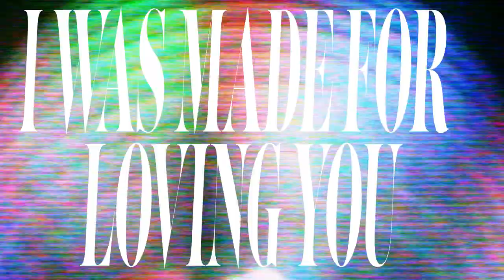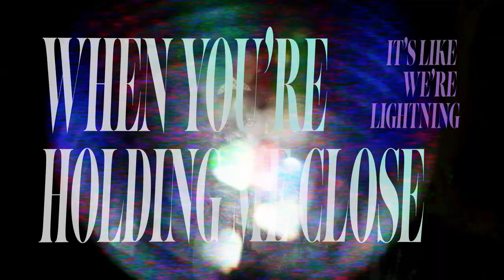Ricki-Lee - I Was Made For Loving You (Lyric Video)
I Was Made For Loving You is the fourth single from my new album On My Own - out March 8!

Lyrics:
I was made for loving you baby
You were made for loving me
And i-i-i-i I wanna wrap you in my love

V1
There’s no holdin’ me back, when you kiss me
My head is spinning so fast, its like I’m dreamin
And I don’t want it to stop, can, we, go, all, night, long
We’re all alone in the dark, dirty dancin’
My heart is beating so hard, and it’s the best thing
I’ve ever felt in my life, havin’ the time of my life
You got me feelin alive-live-live-live

And i-i-i-i - I can never get enough

V2
When you’re holding me close, it’s like we’re lightning
And I don’t wanna let go, these lights are blinding
You’re like a shot to the heart, and, we, go, all, night, long
Yeah were made from the start, there’s no denying
Our love could light up the dark, and it’s the best thing
I’ve ever felt in my life, having the time of my life

BRIDGE
I was made, for loving you
I was made, for lovin, for lovin, for lovin you